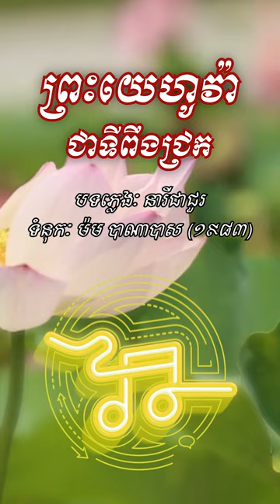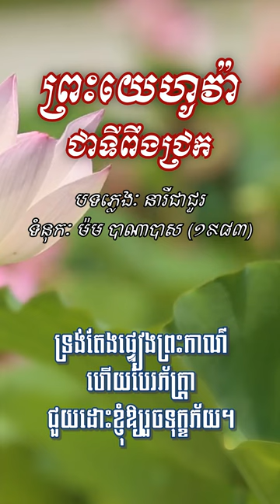ព្រះយេហូវ៉ាជាទីពឹងជ្រក បទលេខ​ ២៧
លោកអ្នកនាងនឹងទទួលបានបទចម្រៀងជាច្រើនទៀត ជាលក្ខណៈខ្មែរសម្រាប់ថ្វាយបង្គំរាល់អាទិត្យ។